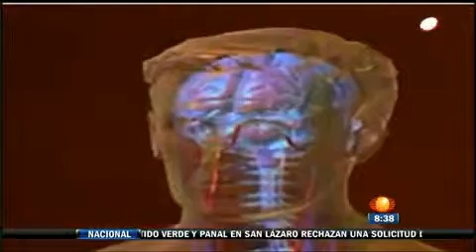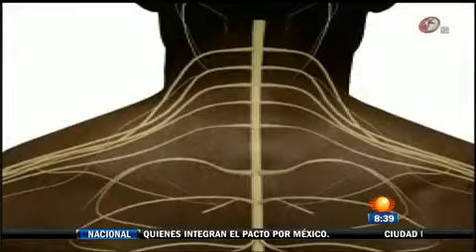Diane Pérez: La Meningitis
La doctora Diane Pérez cuida de nuestra salud; el tema de hoy, la meningitis